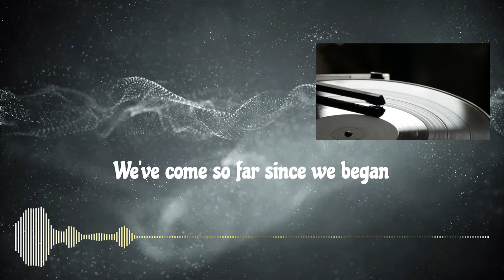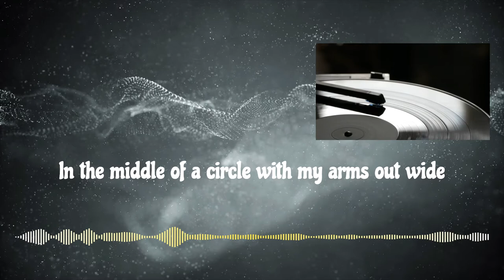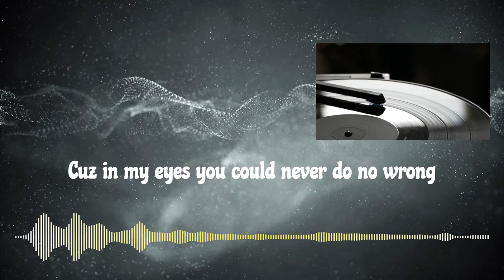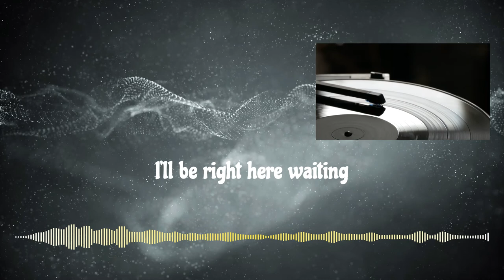Rewind - Aves (with lyrics)